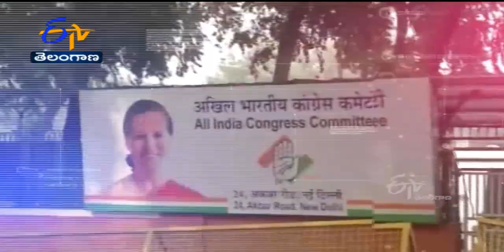It's NDA vs Remaining Political Parties in Presidential Polls || Pratidhwani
EtvTelanganaఒకవైపు రాష్ట్రపతి ఎన్నికల కోలాహలం. మరొకవైపు ముందస్తు ఎన్నికల ముచ్చట్లు. తెలుగు రాష్ట్రాల నుంచి జాతీయస్థాయి వరకు. ప్రస్తుతం ఇదే రాజకీయ ముఖచిత్రం. ఈ హడావుడిలోనే.. కాబోయే రాష్ట్రపతి ఎవరు దానికంటే... మోదీ - షా ద్వయానికి ఎదురు నిలిచే కూటమి ఎవరన్నదే ఇప్పుడు అంతా ఆసక్తిగా గమనిస్తున్న విషయం. ఇప్పటి వరకు ఎలా ఉన్నా... ఏం మాట్లాడినా... ఆయా ప్రాంతీయపార్టీల అసలు స్టాండ్‌ ఏమిటో కూడా చెప్పే సందర్భం కావడంతో... రాష్ట్రపతి ఎన్నికల సమయం ఎప్పుడా... అని ఎదురు చూస్తున్న వారు చాలామంది ఉన్నారు. ఎన్డీయే వర్సెస్ దేశం లో మిగిలిన రాజకీయ పార్టీలన్నీ అన్నట్లుగా మారిన ఈ పోరాటంలో ఎవరు ఎటువైపు. 22మంది ప్రతిపక్ష నేతలకు మమతాబెనర్జీ రాసిన లేఖను ఎలా చూడాలి? రానున్న రోజుల్లో ఈ సమీకరణాలు ఎలా మారనున్నాయి? ఇదే అంశంపై నేటి ప్రతిధ్వని.